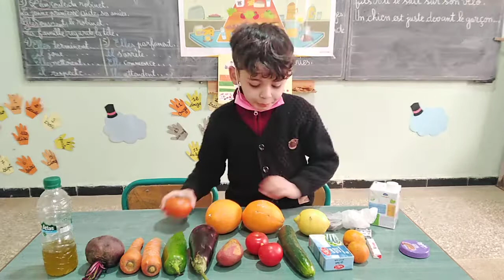la santé et l'alimentation